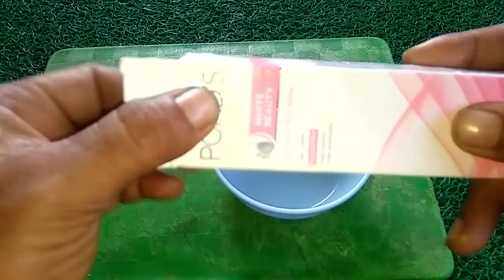Wajahmu Kusam!! Dapatkan Wajah Putih Berseri Dan Glowing Cuma 5 ribu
selamat datang di channel kami: kata kita